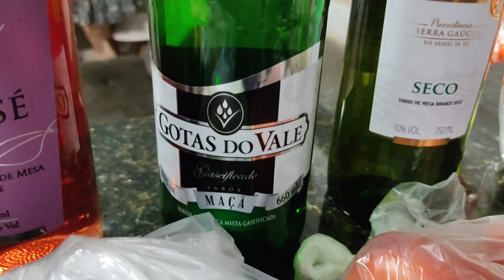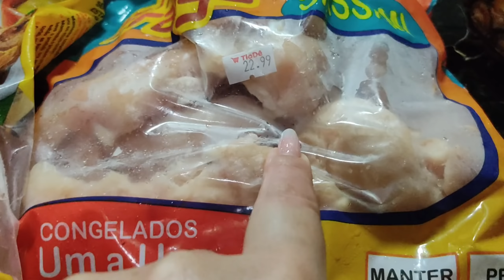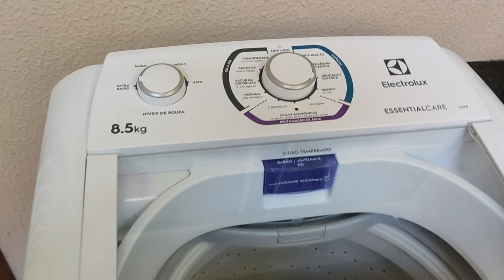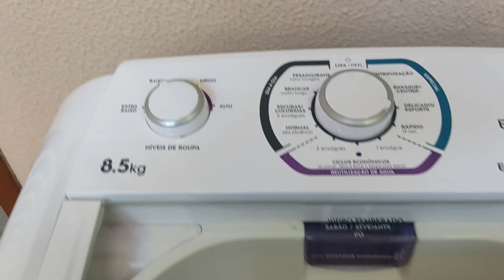PRIMEIRA ORGANIZAÇÃO DA CASA DE 2022 +Receita de mousse de limão +Nosso fim de ano I Alessa Vale ❤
Olá meninos e meninas, tudo bem com vocês?! No vlog de hoje mostro para vocês um pouco dos meus dias em família. Além disso mostro para voces toda a organização aqui em casa. Espero que gostem de vídeo ❤
✅ Titulo do vídeo - Vlog: PRIMEIRA ORGANIZAÇÃO DA CASA DE 2022 +Receita de mousse de limão +Nosso fim de ano I Alessa Vale ❤
E DEIXE SEU JOINHA!
(Parcerias e negócios)
👉 Direção e produção: Larissa Cristina do Vale
👉 Edição: Larissa Cristina do Vale